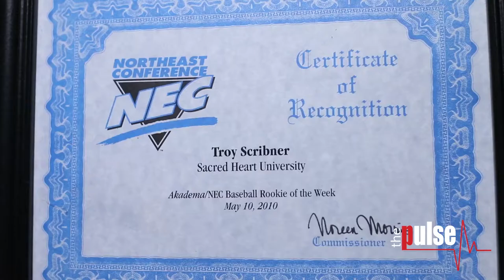Troy Scribner: The True Pioneer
A story depicting the journey of Major League pitcher Troy Scribner.